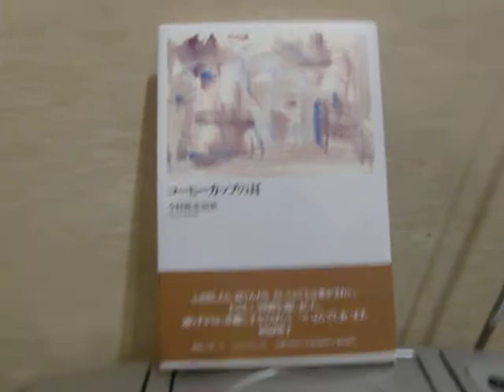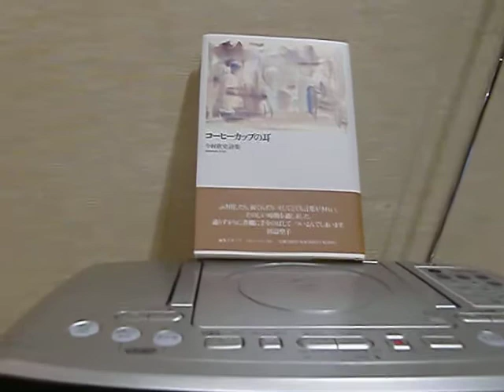木津川計 ラジオエッセー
木津川計さんがNHKラジオエッセーで今村欣史詩集「コーヒーカップの耳」を紹介。
2013年4月3日
NHK第一放送。